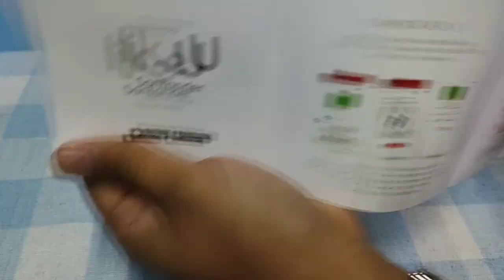UNBOXIN DE LA TARJETA DE CREDITO LIKE U de Santander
hola amigos de tecnoazteca
en esta ocasión les queremos compartir que tenemos esta tarjeta de crédito que estemos probando en esos días y muy pronto les traeremos su revisado completo amigos
CUAL QUIER DUDA DEJE LA EN LOS COMENTARIOS Y EN EL VÍDEO DEL REVISADO LAS CONTESTAREMOS